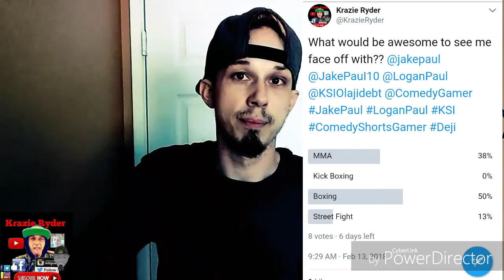Calling Out KSI (For A Fighting Match)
This is a Video as you can tell Calling Out KSI To fight him in a Match!! All i can say is Letz Rumble in the ring! I don't care aboit your Championship Title just want a Clean Fight!! I will beat you & if i do face you im taking that price possession Title from ypu & i will be the New/Greatest YouTuber Champion!!